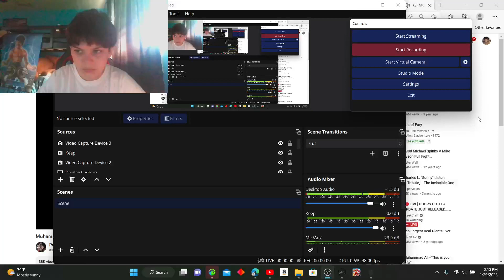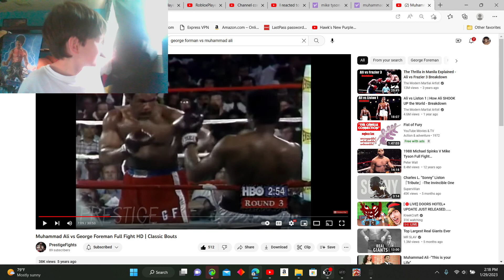Breaking down The Rumble in The Jungle [part one]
There's going to be 4 parts each one is around 7 minutes.